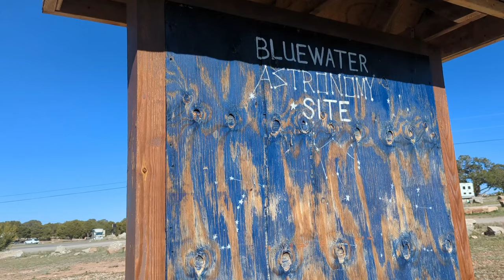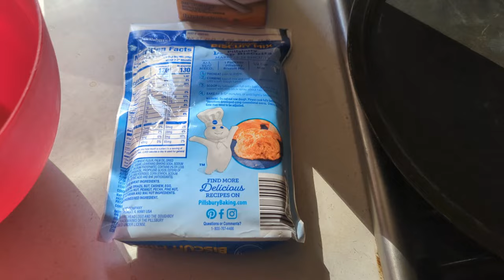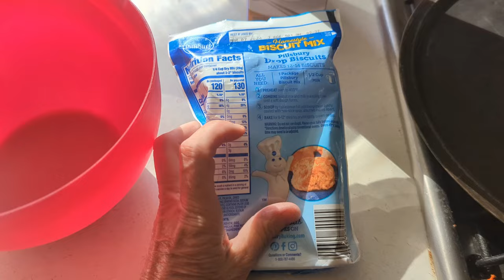Wild Horses At Camp | Cows, Horses and Beautiful Canyon